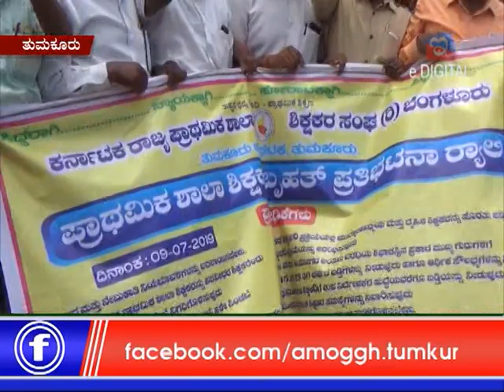E Digital and Amoggh News